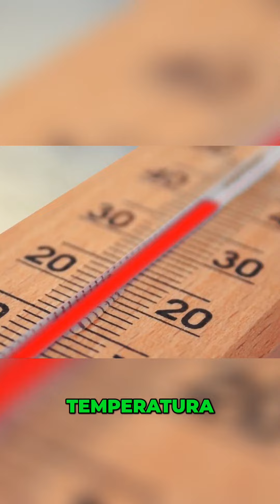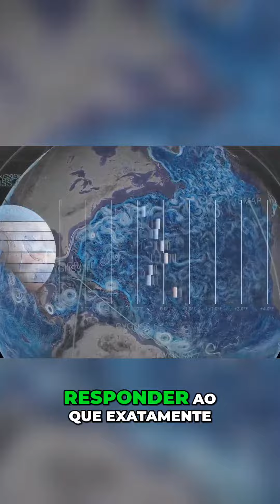Entenda a História da Temperatura Global Aquecimento Global em Perspectiva#shorts#short#shortvideo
Entenda a História da Temperatura Global  Aquecimento Global em Perspectiva
Os vídeos no Abrangente têm como único propósito proporcionar entretenimento. Desfrute do conteúdo, mas certifique-se sempre de realizar sua própria pesquisa antes de formar conclusões.